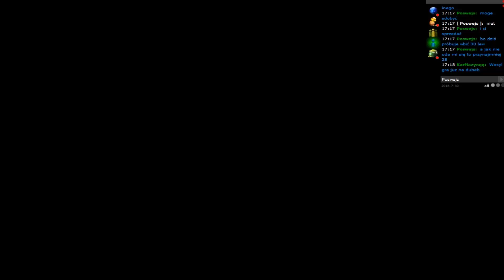MINECRAFT ESSAMC.PL: Taern Gal na Duneb Od Zera do Oracza Event Jeden wielki Chaos xD #5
STRONA Takiego rozpierdzielu to ja juz dawno nie widzialem :D Przynajmniej nieco expa wpadlo ^^